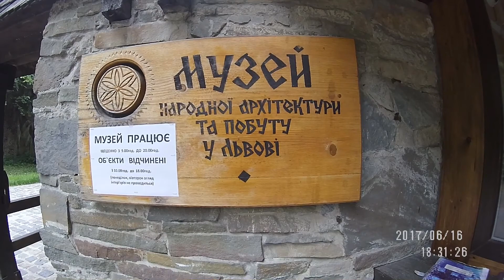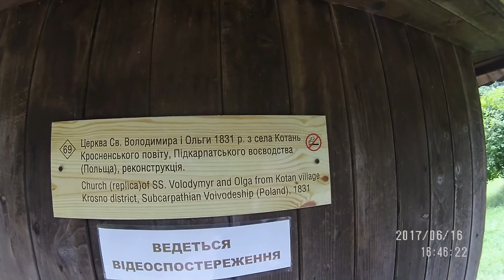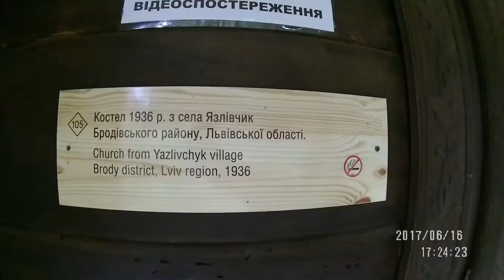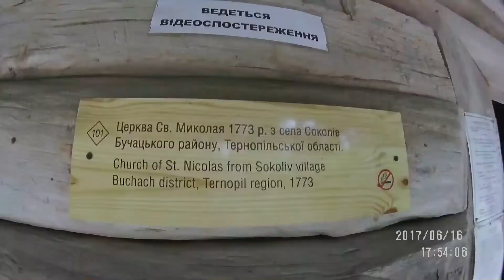Львов. Шевченковский гай.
МУЗЕЙ НАРОДНОЙ АРХИТЕКТУРЫ И БЫТА «ШЕВЧЕНКОВСКИЙ ГАЙ» – ЭТНО-ПАРК ВО ЛЬВОВЕ
Здесь можно увидеть около 120 достопримечательностей народной архитектуры из западных регионов Украины. Вся территория Шевченковского гая разделена на шесть маленьких сел, в которых собраны экспонаты из разных регионов: Бойковщина, ровное Закарпатья, Лемковщина, Львовщина, Буковина, Покутья, Гуцульщина, Полесье, Волынь.